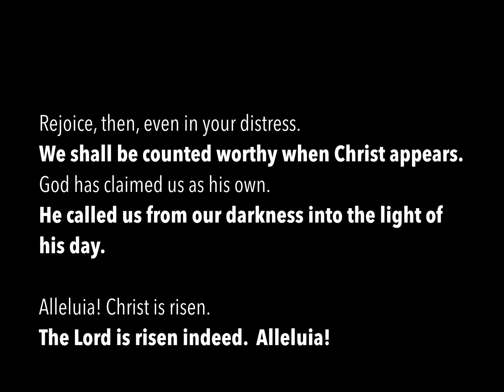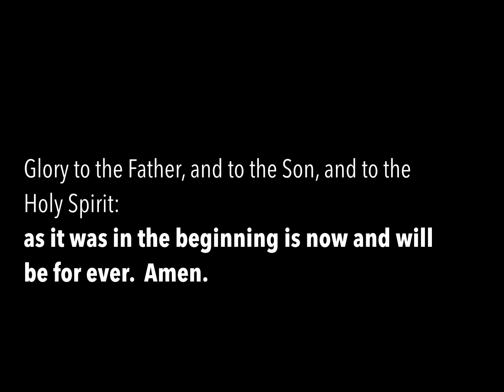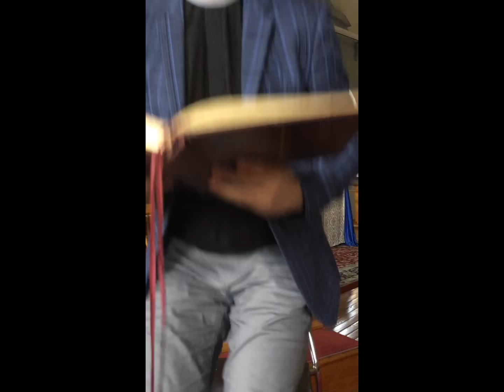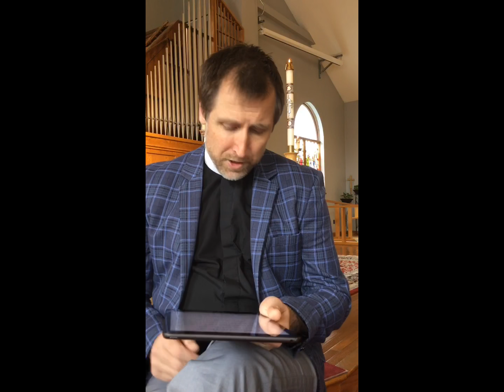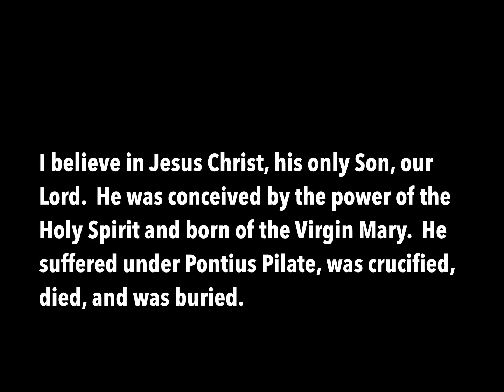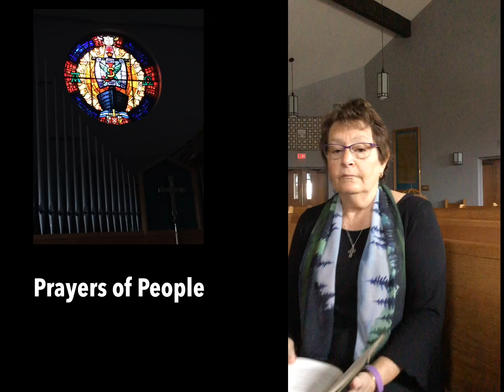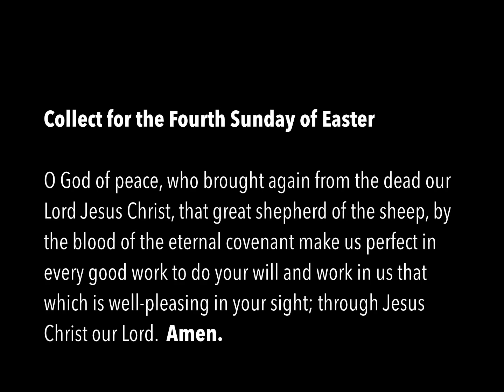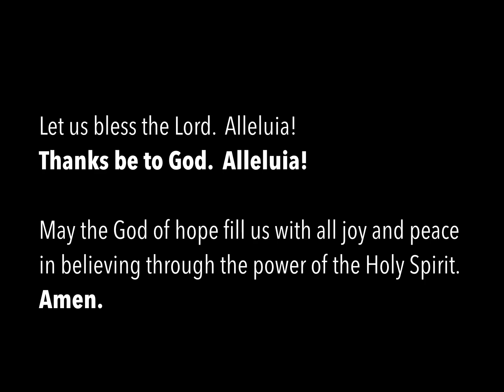Fourth Sunday of Easter